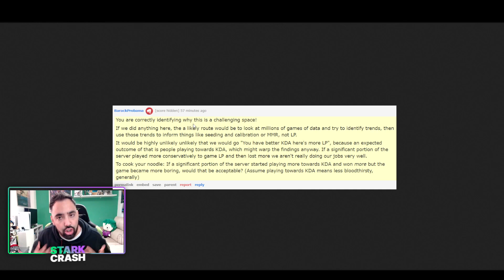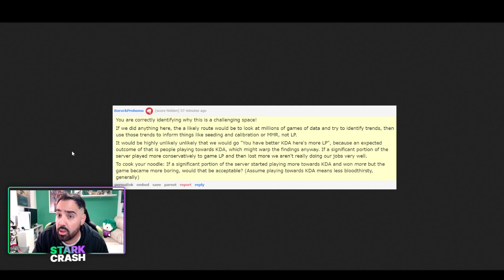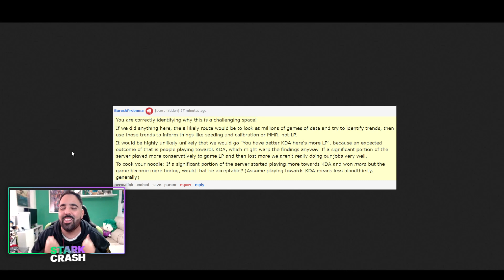La PREOCUPACIÓN de RIOT con el NUEVO SISTEMA DE KDA y EL MMR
Riot ha salido a explicar el nuevo sistema de KDA y MMR que estrenaremos en las rankeds este mismo año
🚀Mis Videos recomendados:
⏱️ Marcadores de tiempo⏱️
0:00 ► inicio